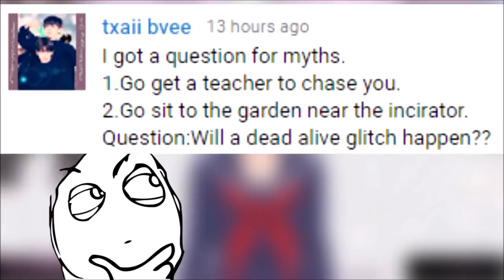Lets Help Jay/Kubz Scouts With THAT MYTH (27) | Yandere Simulator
Peww we start the year with some hard myths! but here are 2 of the myths that jay debunked!